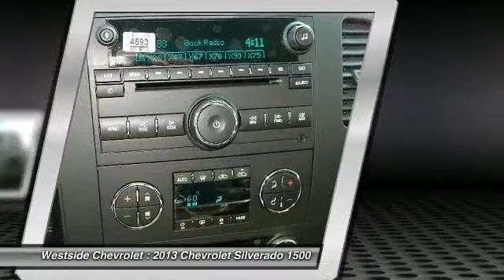2013 Chevrolet Silverado 1500 Katy Texas 30297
2013 Chevrolet Silverado 1500 LT

Westside Chevrolet
23001 Katy Freeway

Onboard Communications System, LT PREFERRED EQUIPMENT GROUP , TEXAS EDITION (RESIDENCY-BASED PACKAG... Overhead Airbag, Satellite Radio, Flex Fuel. LT trim, VICTORY RED exterior and EBONY interior. KEY FEATURES INCLUDE: Flex Fuel, Satellite Radio, Onboard Communications System. Keyless Entry, Privacy Glass, Alarm, Electronic Stability Control, 4-Wheel ABS. OPTION PACKAGES: TEXAS EDITION (RESIDENCY-BASED PACKAGE) includes Vortec 5.3L V8 SFI FlexFuel engine, (S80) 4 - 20 x 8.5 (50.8 cm x 21.6 cm) chrome-clad aluminum wheels, (DL8) outside heated power-adjustable, chrome-capped, manual-folding mirrors, (CJ2) dual-zone automatic air conditioning, (UPF) Bluetooth for pho, LT PREFERRED EQUIPMENT GROUP includes standard equipment. LT with VICTORY RED exterior and EBONY interior features a 8 Cylinder Engine with 302 HP at 5600 RPM*. We are dedicated to giving our customers the best internet buying experience possible. **Take advantage of Westside Chevrolet Employee Pricing on all NEW 2012 models until Sept 4th plus an additional incentive as part of the Love it or Return it program. Please confirm the accuracy of the included equipment by calling us prior to purchase.